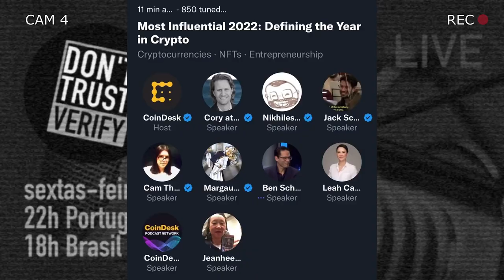Cory Klippsten Destroys CoinDesk Magazine shitcoining on Twitter Spaces